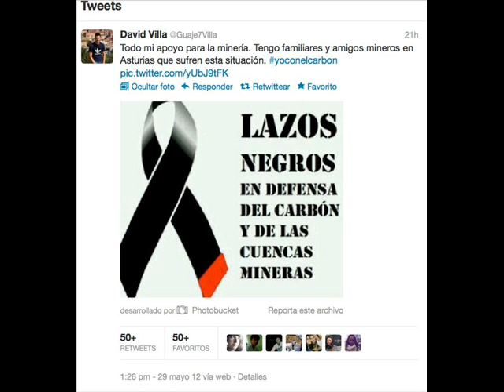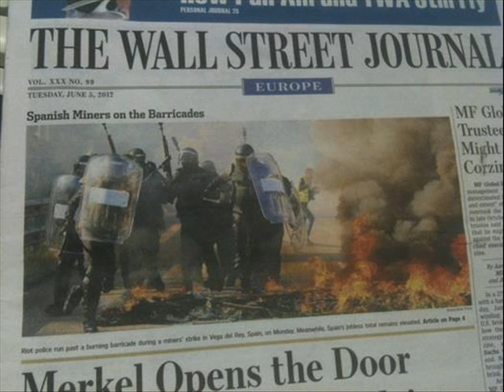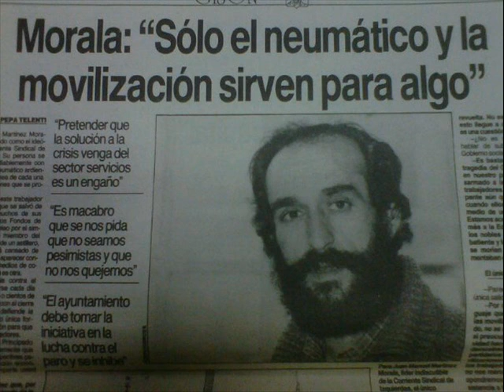Asturies ponte en pie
Cancion Asturies ponte en pie interpretada por Manuel de Cimadevilla